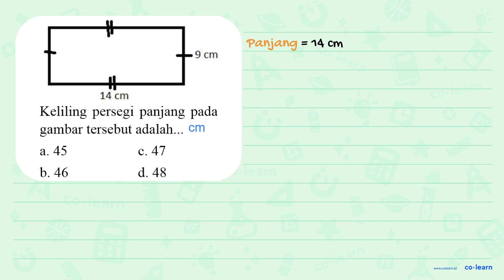1 9 cm IL 14 cm Keliling persegi panjang pada gambar tersebut adalah. 45 47 a_ C_ 46 d. 48 b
1 9 cm IL 14 cm Keliling persegi panjang pada gambar tersebut adalah. 45 47 a_ C_ 46 d. 48 b

00:00 : Bedah Soal
01:00 : Konsep, rumus dan pengertian Persegi Panjang (Luas dan Keliling)
01:18 : Langkah penyelesaian soal
00:40 : Jawaban akhir
01:10 : Penutup